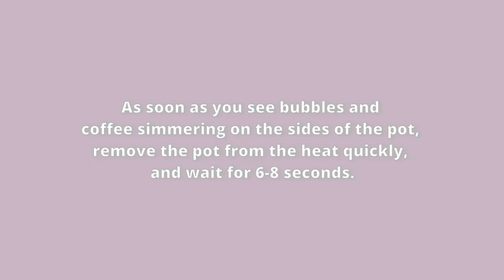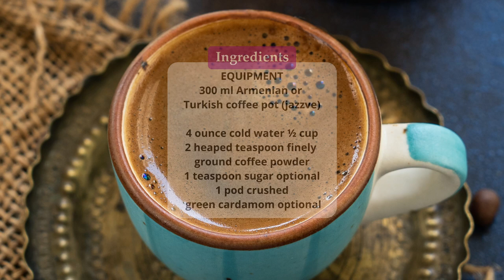Armenian Coffee Recipe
Ingredients
4 ounce cold water (½ cup)
2 heaped teaspoon finely ground coffee powder
1 teaspoon sugar (optional)
1 pod crushed green cardamom (optional)

Instructions
Add water to the coffee pot.
Add coffee, sugar, and cardamom pod to the pot. Don’t stir.
Turn your stovetop on medium heat and place your coffee pot over the heat.
Note – Keep a close eye on the pot to make sure the coffee doesn’t boil over. A boiled-over Armenian coffee is no good.
The coffee will begin to form bubbles on the edges and rise in some time. Don’t let it boil over!
As soon as you see bubbles and coffee simmering on the sides of the pot, remove the pot from the heat quickly, and wait for 6-8 seconds.
Tip – You can use a kitchen cloth to hold the handle if it gets hot.
Return the pot back to the stovetop and let the coffee rise again. Remove the pot again from heat.
Repeat this process one more time before completely removing it from the heat.
Gently pour the coffee into 2 espresso cups. Enjoy!

Notes
I used a jazzve (300 ml, 10 oz) fit for making 2 cups of coffee but if you are looking to make more cups in one go, then use a bigger pot.
This coffee is served in espresso cups, so make sure you have them with you.
Buy the finest coffee powder to make Armenian style coffee. You can also get your choice of coffee beans and grind them to a fine powder using a coffee grinder.
I like to use a mix of dark and medium roast, half and half but you can use any roast that you like.
Do not let the coffee boil, otherwise, you will not get the crema (foam) on top.
When you are done sipping the coffee, you will find coffee solids settled at the bottom of the cup. You are supposed to discard the.